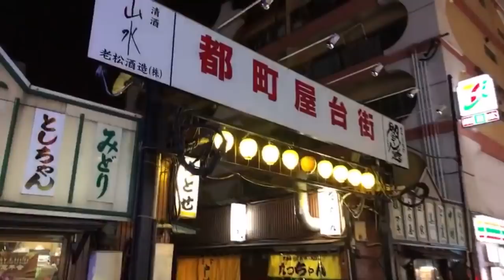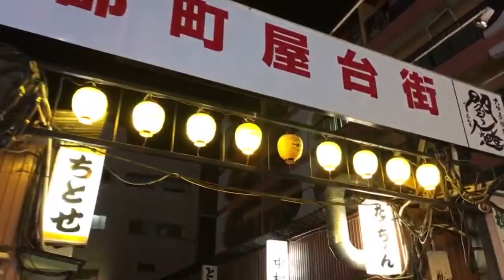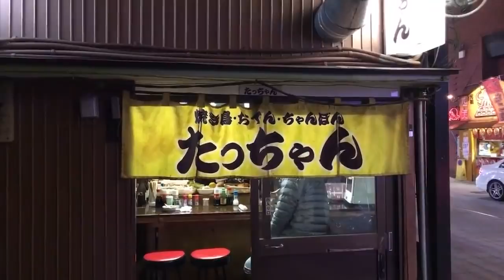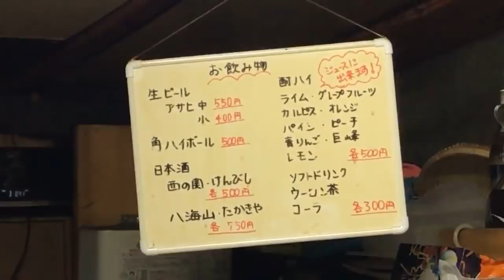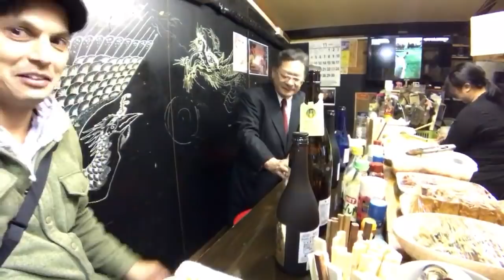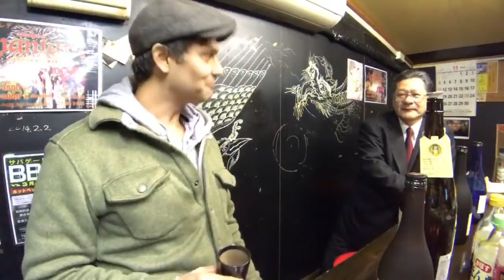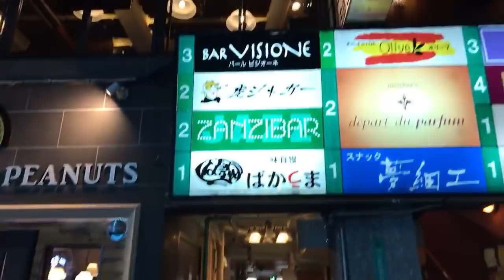Eating at Japan’s Alley Restaurants | Oita at Night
So, what’s the nightlife outside Tokyo and Osaka like? Welcome to Oita City in Kyushu! Miyako Machi is a retro bar and pub area in the city so let’s grab some food and brews / sake and have some fun! WHERE IS THIS? たっちゃん屋台 (Tacchan Yatai)